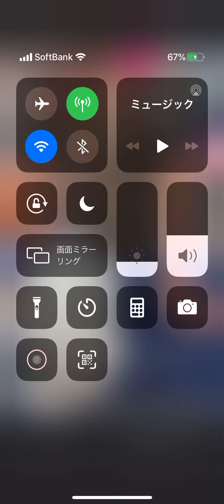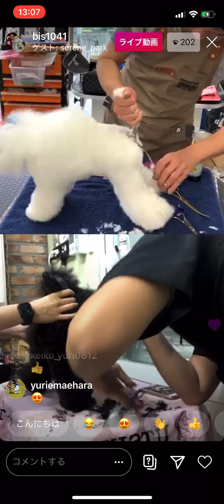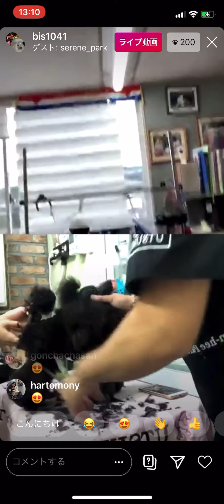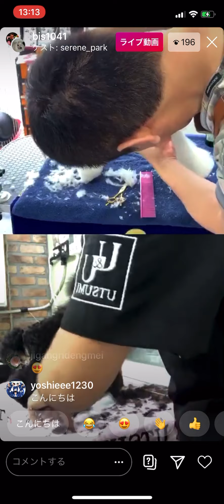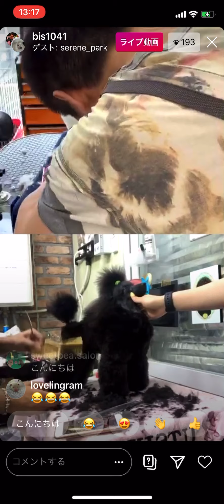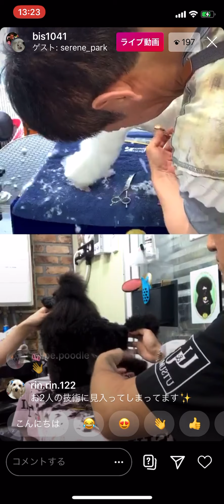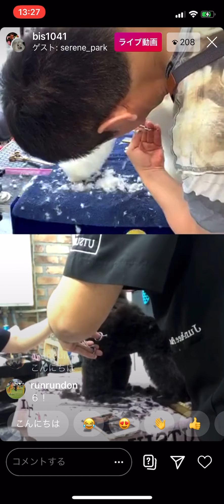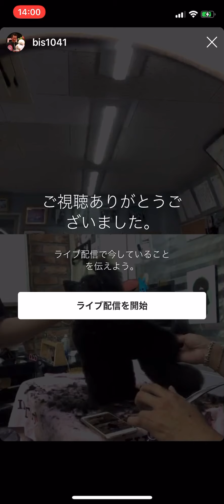日韓コラボ・大村敏記XPark Junhee ① AKC Puppy Clip